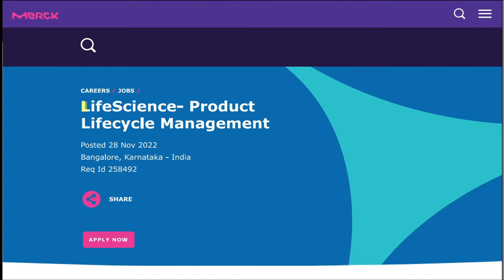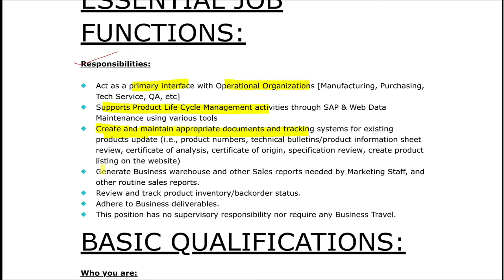Job Update | Merck Group | Life Cycle Analyst | MSc Life Science | Freshers | Banglore